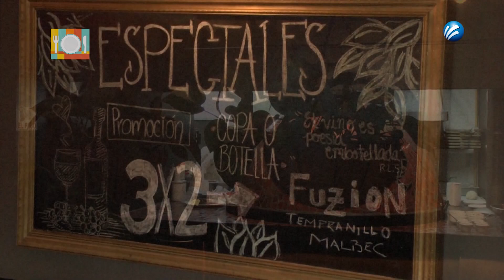COMELONES TV “Quilombo La Estancia"